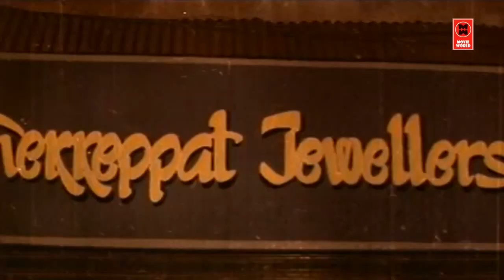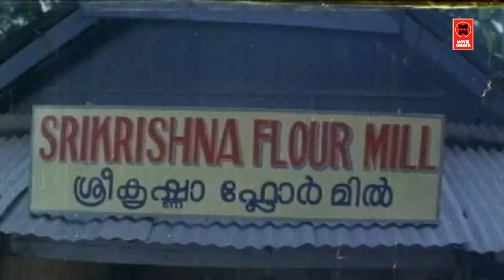മാമ്മൂക്കോയുടെയും മുകേഷിന്റെയും പഴയകാല കോമഡി സീൻ | Mamukkoya Comedy Scenes | Malayalam Comedy Scenes